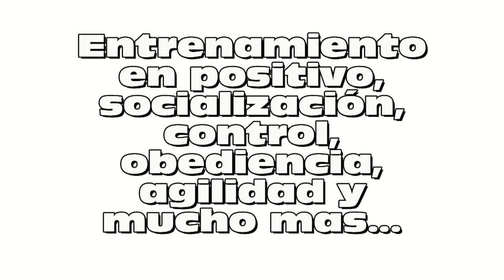Simbathos - Educación canina y terapias alternativas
Simbathos ofrece entrenamiento canino, consultas particulares para resolver problemas de conducta, terapia floral, pensión, paseos y cursos grupales.

Las fundadoras de Simbathos, Judy Shevelev y Verónica Chávez Rojo, utilizan un método integral para el cuidado y educación de tu mascota a través de técnicas basadas en el refuerzo positivo y motivación.

Informes generales de 9am a 7pm de lunes a viernes y 9am a 3 pm los sábados: Nextel , ID 62*10*42338